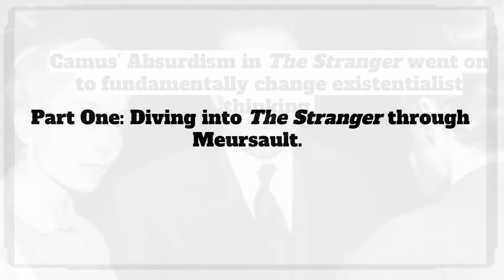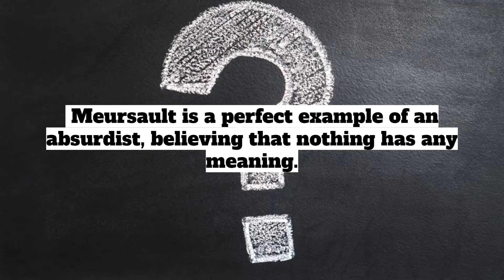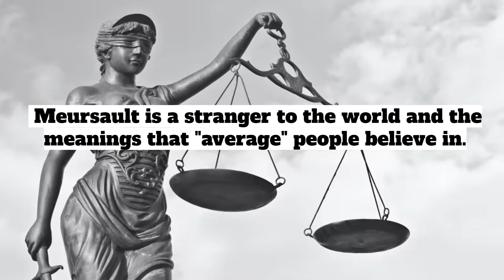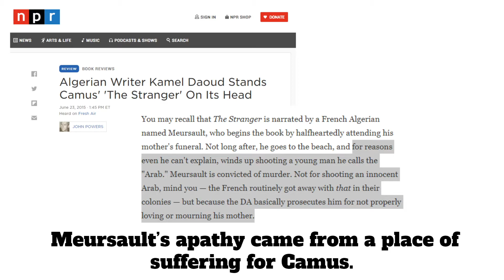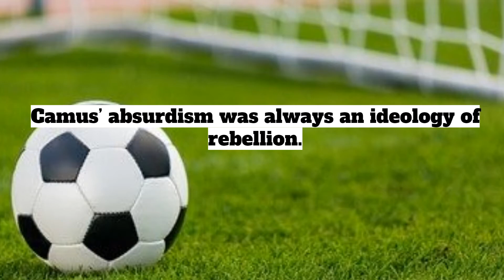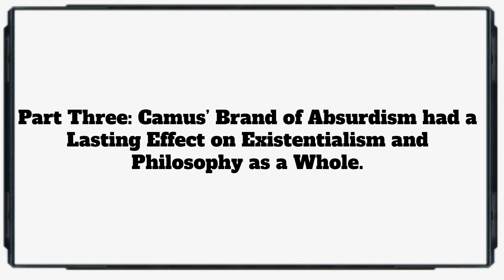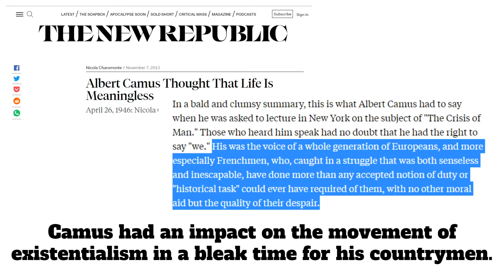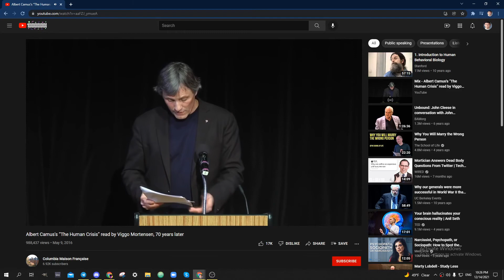Albert Camus’ The Stranger: How Camus’ Absurdism Changed the Existentialist Movement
Sources cited:
- “Absurdism of ‘The Stranger’ by Albert Camus.” Fusfoo,
- “The Stranger.” Encyclopædia Britannica, Encyclopædia Britannica, Inc.,
- “Albert Camus Biography - Life of French Philosopher.” Totally History, 11 Dec. 2013,
- Powers, John. “Algerian Writer Kamel Daoud Stands Camus' 'the Stranger' on Its Head.” NPR, NPR, 23 June 2015,
- Arinze, Ambrose Tochukwu, and Ignatius Nnaemeka Onwuatuegwu. “The Notion of Absurdity and Meaning of Life in Albert Camus Existentialism.” Open Journal of Philosophy, Scientific Research Publishing, 5 Nov. 2020,
- Charomonte, Nicola. “Albert Camus Thought That Life Is Meaningless.” The New Republic, 15 Dec. 2021,